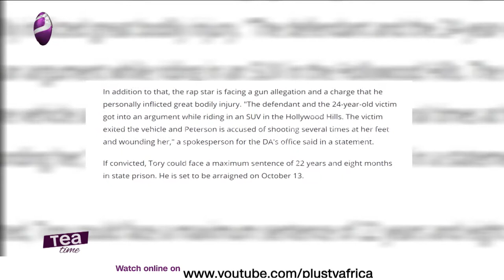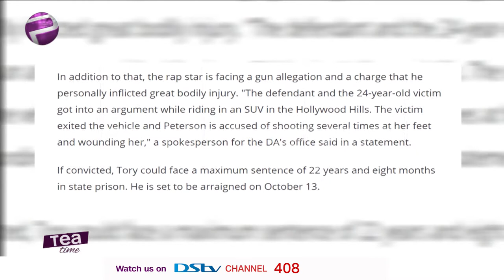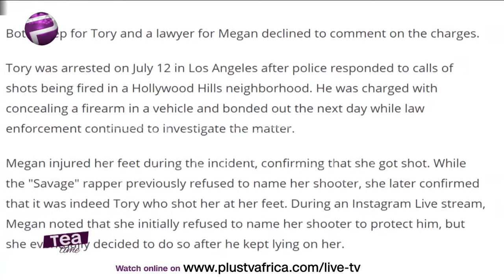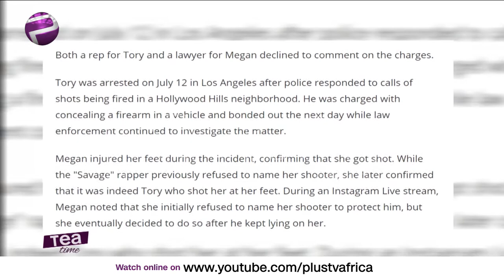Tory Lanez Charged For Shooting Megan Thee Stallion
Tory Lanez Facing 22-Year Prison Sentence After Charged For Shooting Megan Thee Stallion